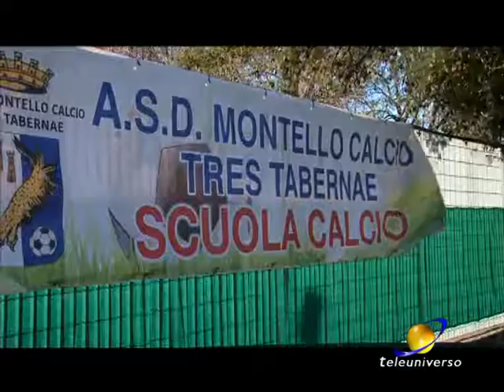LATINA: CORRIAMO PER LUKETTO del 06-01-2017